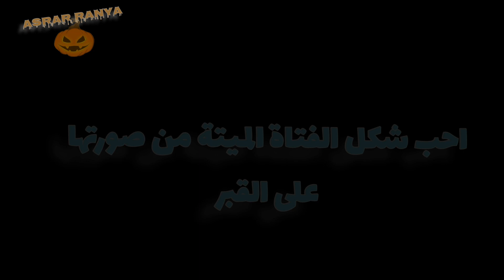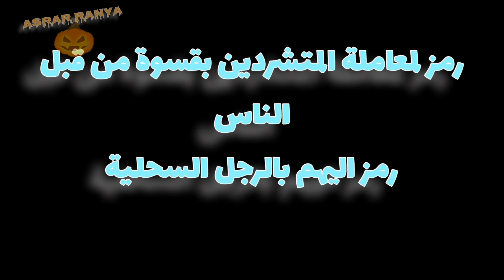قصص رعب صامتة / زومبي The Chilling Legacy of Silent Horror Comics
قصص رعب قصيرة جدا مرعبة ومخيفة صامتة غامضة ومشوقة بدون كلمة واحدة .
silent horror comics stories without single word
هاشتاج أسرار رانيا